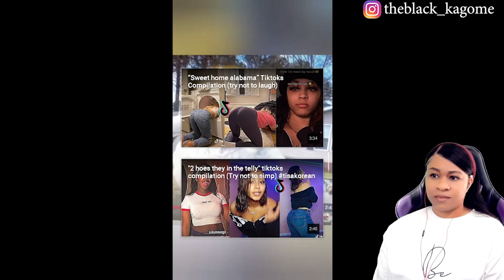THIS IS SICK! 🤮 | “SWEET HOME ALABAMA” TIKTOKS COMPILATION (TRY NOT TO LAUGH) | REACTION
✨About me✨
Favorite movie: Titanic
First, anime saw: Dragon Ball
Favorite ice cream: banana split
My personality: shy and introverted
Favorite comedian: Dave Chappelle
Favorite Adultswim show: ATHF
 *favorite episode: Hand Banana 😅
My regrets: I wish I never stopped drawing
First game ever played: EvilZone on ps1
Favorite season: Fall 🍁
Favorite food: Tacos and rice 🌮
Favorite Hobbie: I have a lot!🥴
Favorite music: indie, house, Lofi, electronic, R&B/Soul